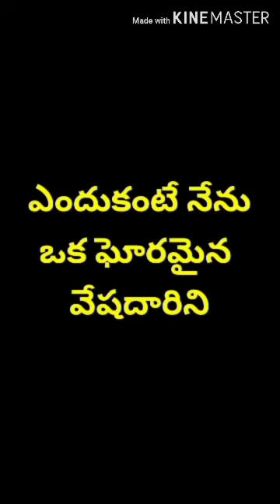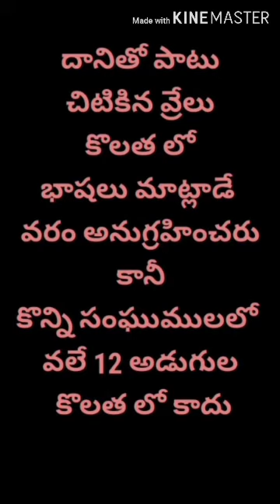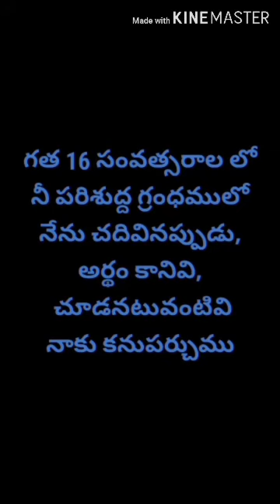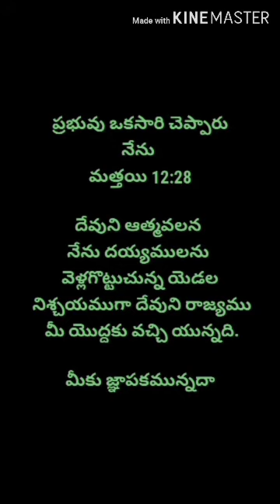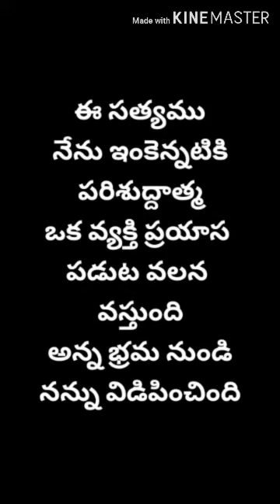HOW TO RECIEVE HOLY SPIRIT/ZAC POONEN TELUGU MESSAGES/ZAC POONEN SERMONS/ZAC POONEN